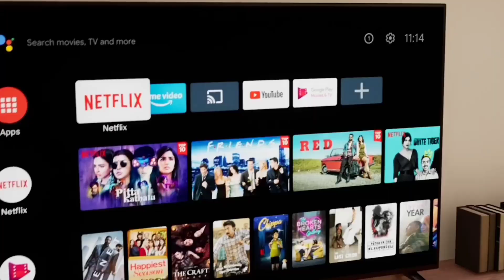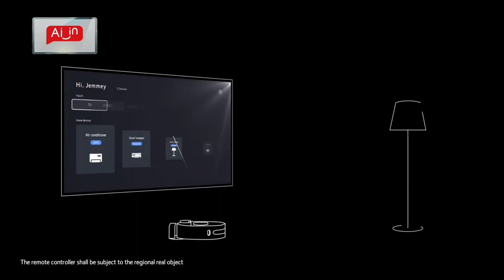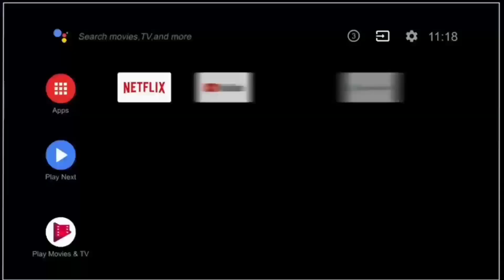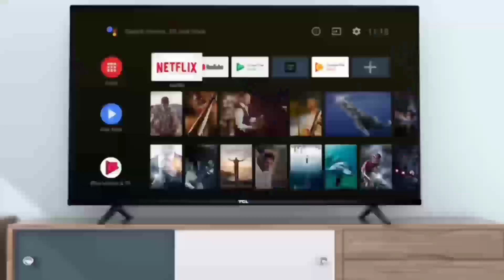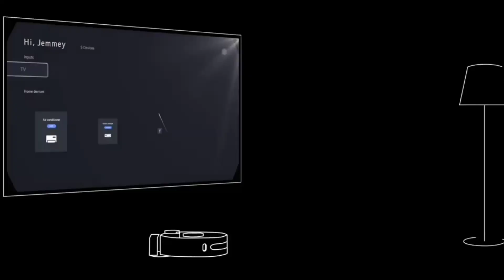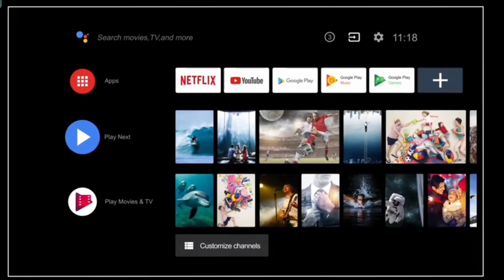Top 5 Best 43 Inch 4K Smart TV Under 25000⚡August 2023 || Best 4K TV Under 25K In 2023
To dosto aaj ke es video me mai aap sabhi ko bataunga top 5 best 43 inch 4k smart tv under 25000 to dosto Janne ke liye es video ko last tak jarur dekhana

All 4K TV Links 👇
Acer 4K Smart TV :-
TCL 4K Smart TV :-
IFFALCON 4K Google TV :-
Hisense 4K Google TV :-
Westinghouse 4K Smart TV :-
Realme 4k Smart TV :-

Solve Queries :-
Which TV brand is best in India under 25000?
Which TV is better under 25,000?
Which TV is better in 4K?
top 5 best 4k smart tv under 25000
best 43 inch 4k tv under 22k
best 4k smart tv under 25000
best smart tv
43 inch smart tv
best 4k tv under 20k to 25k
which is the best 4k tv under 25k in india 2023
under 25k me kaunsa 4k tv le